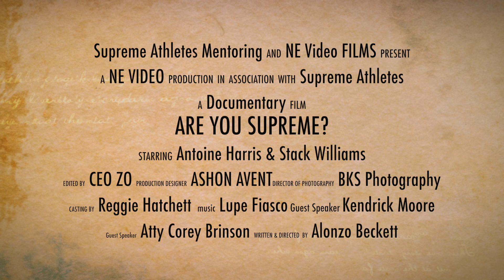Supreme Athletes Mentoring -Up Coming Documentary (Title: TBA)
Supreme Athletes mission is to serve communities by reaching and teaching our youths through academics and athletics. Our work focuses on the academic, social, and athletic development of our youths.

We are committed to developing in our youth a positive self-image by providing them with an environment of mentors, tutors, and support staff who not only believe in our youth, but are also from the community and have successfully demonstrated the ability to excel at sports at the collegiate level while balancing family, education, and a social life.

We encourage our youth to embrace personal accountability to enable social responsibility in our society. We invest in the mental, physical, spiritual, financial, and the overall well-being to develop stronger youths by reinforcing sound principles.